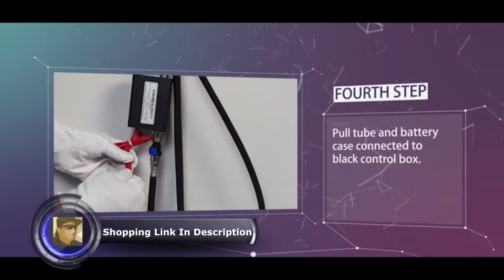FORIOUS Touch Kitchen Faucets with Pull Down Sprayer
FORIOUS Touch Kitchen Faucets with Pull Down Sprayer, Kitchen Sink Faucet with Pull Out Sprayer, Fingerprint Resistant, Single Hole Deck Mount, Single Handle Copper Kitchen Faucet, Brushed Nickel